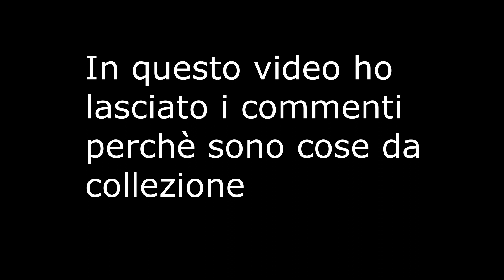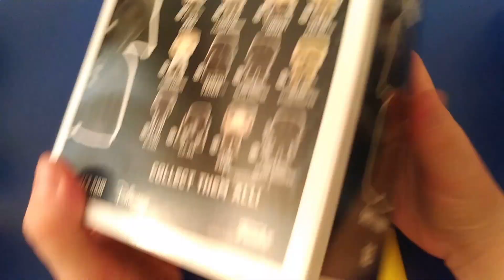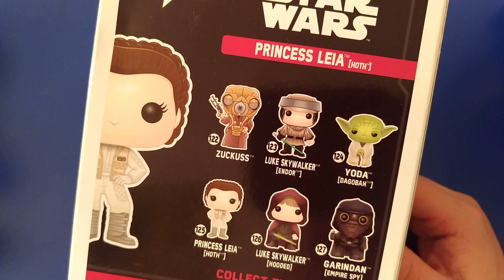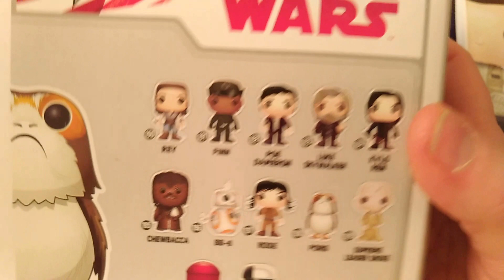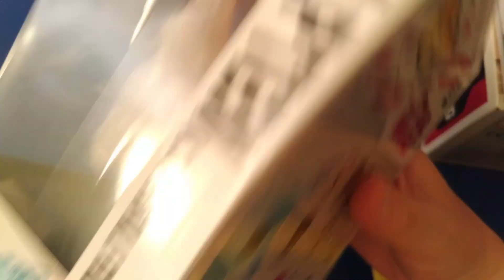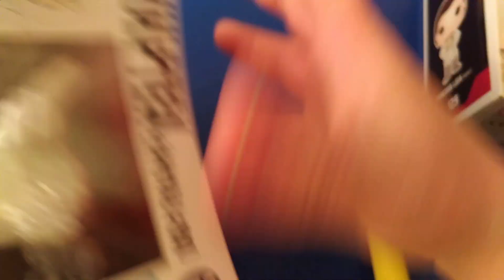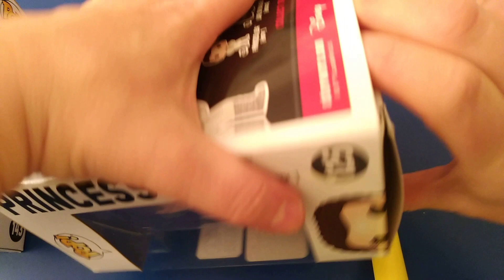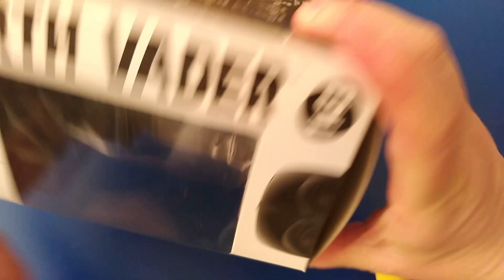Funko POP! - Star Wars - Jyn Erso, Darth Vader, Leia, Porg e Vulptex